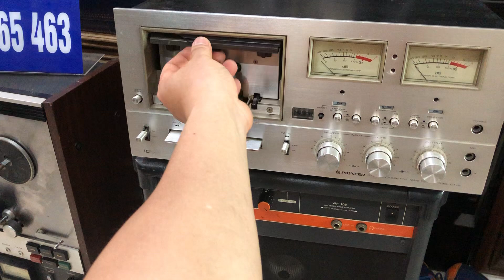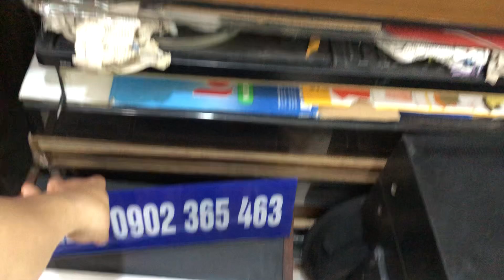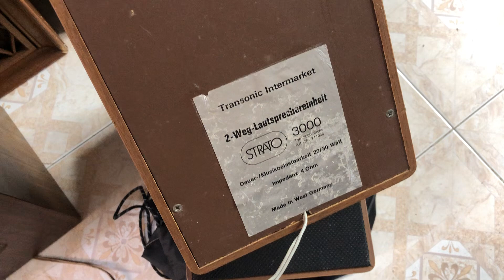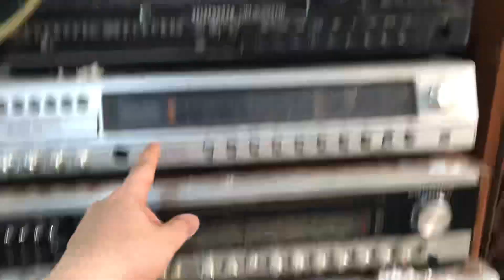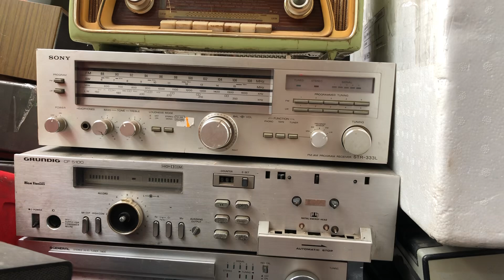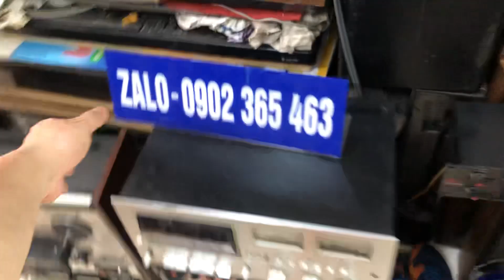ngày 27 tháng 2, 2024